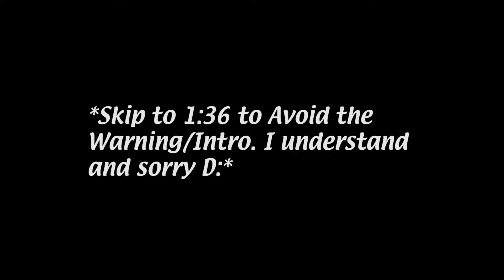Ace Plays: Borderlands 2 Part 15: Sidequestapalooza